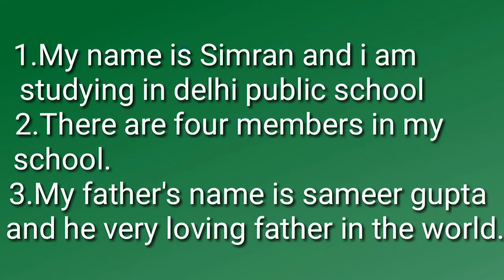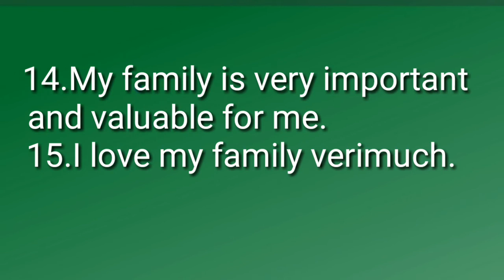Essay on my family|Easy essay on my family|Easy learning for kids.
Essay on my family in English for kids
And also useful for grammar.

ABOUT MY CHANNEL I AM GOING TO TEACH YOU A VERY EASY WAY OF LEARNING

ALSO I GIVE MANY USEFUL TIPS ABOUT EDUCATION MY CHANNEL IS ALL ABOUT LEARNING